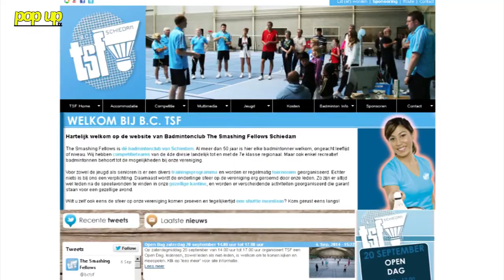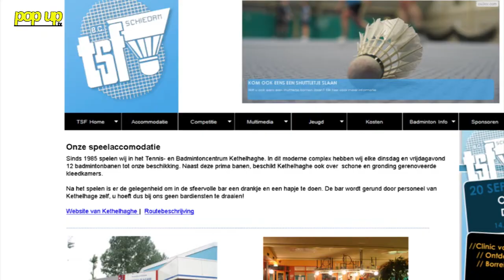PopUpTv: maak kennis met badminton op zaterdag 20 september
Steven de Grunt is te gast bij PopUpTv om te vertellen over de open dag van Badmintonclub The Smashing Fellows (TSF).

TSF pakt dit jaar groots uit tijdens de open dag op zaterdag 20 september in Tennis en Badmintoncentrum Kethelhaghe aan de Zoomweg 4, van 14.00 uur tot 17.00 uur. Er worden demonstraties gegeven, je kunt zelf veel spelen en als hoogtepunt geeft oud oranje speler Jelle Maas een clinic waar iedereen aan mee kan doen en de middag wordt afgesloten met een hapje en een drankje in de kantine.

De Open Dag start om 14.00 uur, vanaf 14.30 uur geeft tweevoudig Nederlands Kampioen herendubbel Jelle Maas een leuke clinic voor zowel jeugd als senioren. De clinic is voor alle niveaus en leeftijden. Ook als je nog nooit eerder gebadmintond hebt kun je gewoon meedoen en het is een leuke manier om kennis te maken met badminton en met de club The Smashing Fellows. Na de clinic is er nog voldoende gelegenheid om rustig een partijtje te spelen of een drankje te drinken met leden van TSF en andere bezoekers. Kijk voor meer informatie op

Week van het Badminton
Op initiatief van Badminton Nederland worden er in het kader van de Week van het Badminton in de periode van 15 september tot en met 21 september 2014 door heel het land badmintonactiviteiten georganiseerd. De Week van het Badminton is bedoeld om vooral niet-badmintonners op een leuke manier kennis te laten maken met de badmintonsport.

Badminton op de kaart
Clemens Wortel, voorzitter van Badminton Nederland, wil met de Week van het Badminton de badmintonsport op de kaart zetten. “Ik nodig iedereen graag uit kennis te maken met deze fantastische sport, die geen leeftijdsgrens kent, die de conditie ondersteunt, die de geest scherp houdt en waarmee je vrienden voor het leven maakt. Kortom een stoere en flitsende sport!”

camera en interview: Rob van der Gaag
montage: Matthijs Rorije